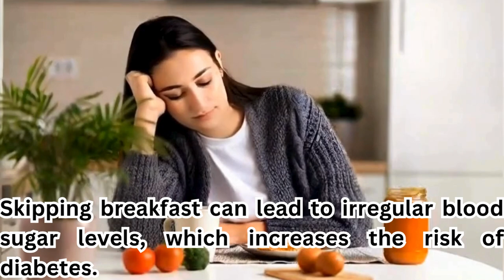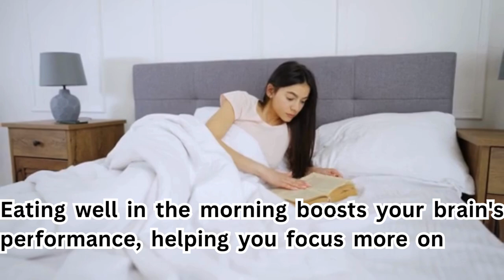The Dangers of Skipping Breakfast What You Should Know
Description:
In this video, we explore The Dangers of Skipping Breakfast: What You Should Know. Many people think that skipping breakfast is a way to save time or lose weight, but this common habit can lead to serious health issues. From increased hunger later in the day to potential weight gain and metabolic issues, breakfast plays a crucial role in our overall health. Join us as we break down the myths surrounding breakfast and provide practical advice on how to start your day right.

the dangers of skipping breakfast
what skipping breakfast does to your body
harmful effects of skipping breakfast
skipping breakfast good or bad
why you should never skip breakfast
5 reasons why you should never skip breakfast